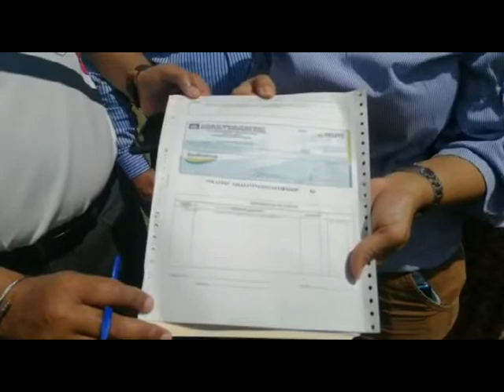Presidente del Codia entrega primera partida cheque para estadio casa club Delegación Higüey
Los miembros de la Junta Directiva Nacional del CodiaRD, presidido por el Ing. Dionisio Navarro, entrega cheque a la Arq. Ana Richiez, presidente de la Delegación Higüey como parte de la primera partida de los 600 mil pesos para la iluminación en las instalaciones del play de su Casa Club.

Estuvieron presentes los ingenieros Dionisio Navarro, Francisco Marte, Arq. Nidia Abreu, Agrim. Víctor Torres y el Ing Francisco González, presidente, y los secretarios general, de educación y eventos, de relaciones públicas y de relaciones intergremiales de la Junta Directiva Nacional del CodiaRD; la Arq. Ana Richiez, Ing. Rafael Núñez, Ing. Alexander Garrido, Ing. Agron. Miguel Santana, presidente, tesorero, intergremial y secretario por la Delegación Codia Higüey. Así como los expresidentes Arq. Denis Mercedes, Ing. Manuel Alejandro Castillo, Ing. César esterlin Caraballo. También Agrim. César Núñez , presidente SoftCodia Higüey; Arq Marlon Laureano, Ing. Olin castro, Ing. Willian villegas, Ing. Franklin Valdez, miembros del equipo.

La entrega se hizo el 27 de febrero, 2020.